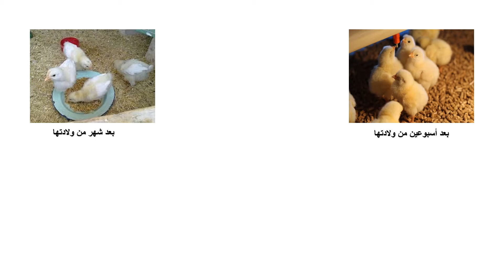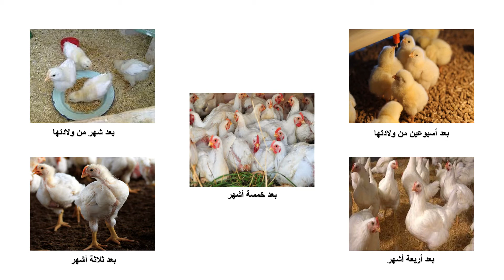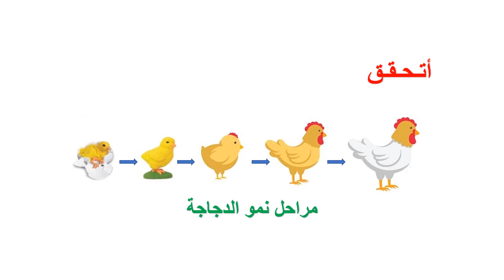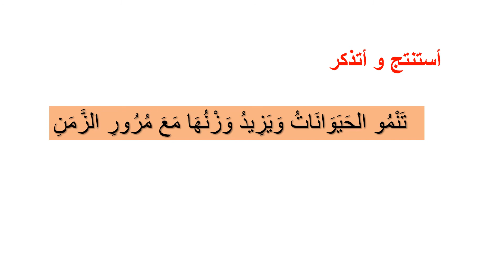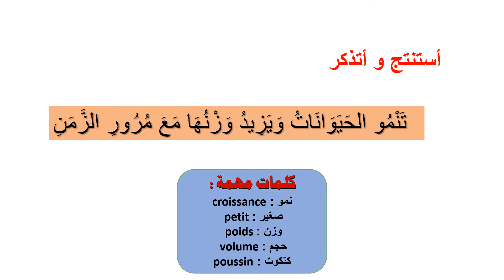النمو عند الحيوانات